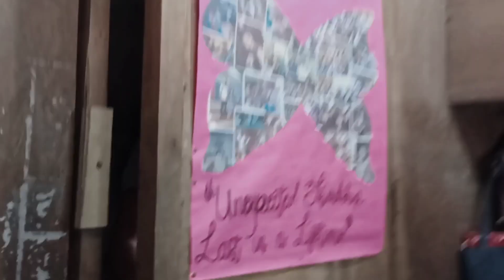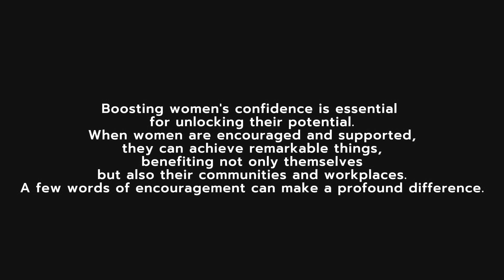GENDER AND SOCIETY